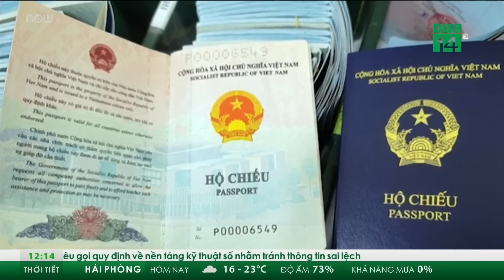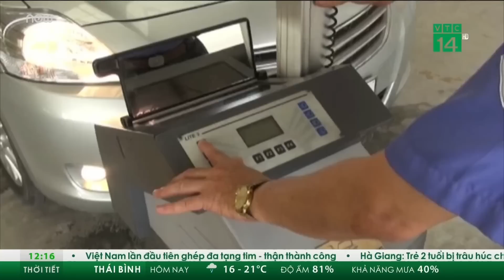Vì sao khởi tố, bắt tạm giam nhà báo Hàn Ni? | VTC Tin mới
VTC Tin mới | Bà Đặng Thị Hàn Ni bị khởi tố, bắt tạm giam để điều tra về tội lợi dụng các quyền tự do dân chủ xâm phạm lợi ích của Nhà nước, quyền và lợi ích hợp pháp của tổ chức, cá nhân.